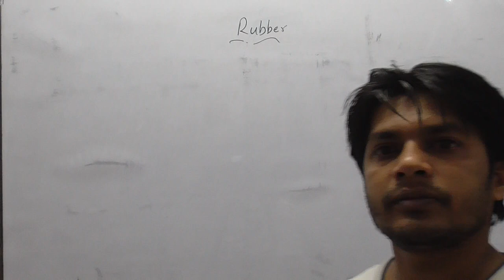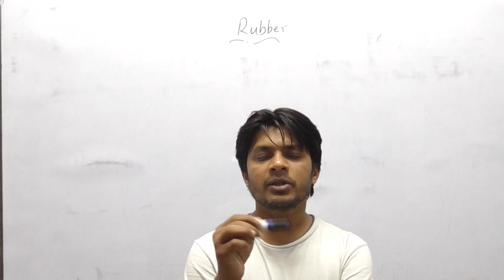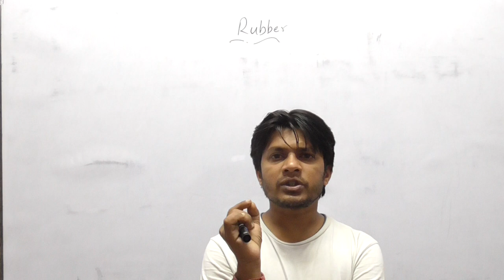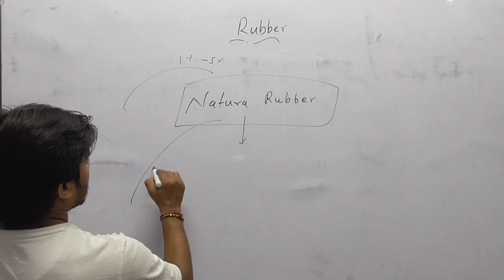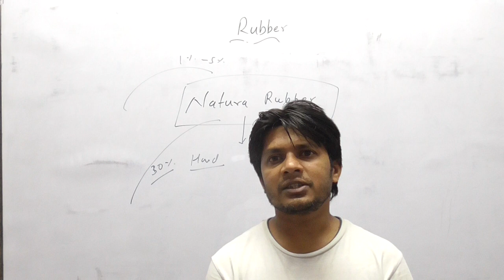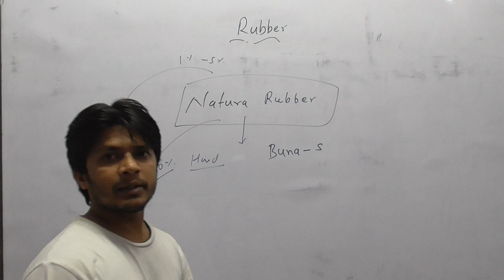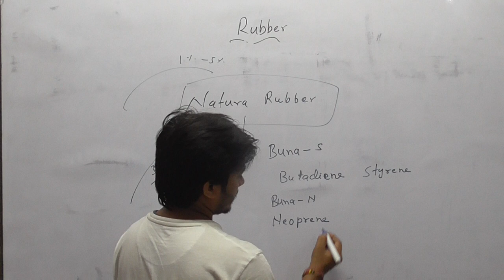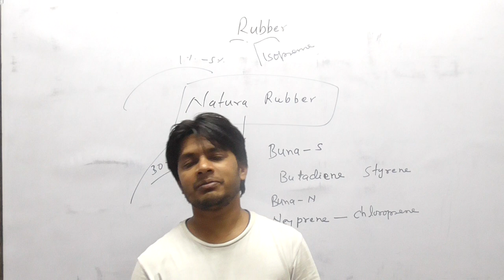LECTURE-12 ( vulcanisation of rubber)